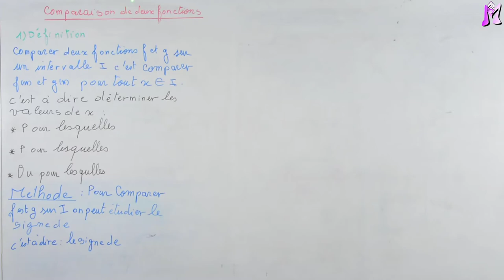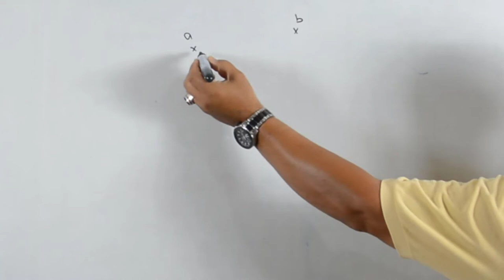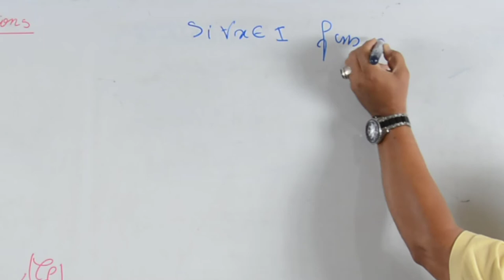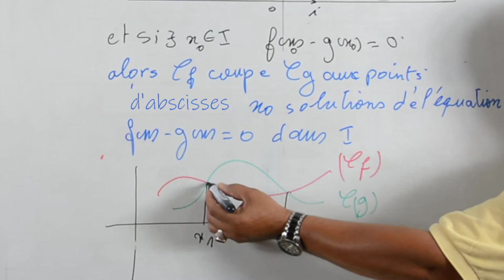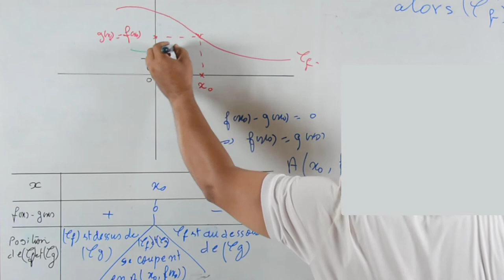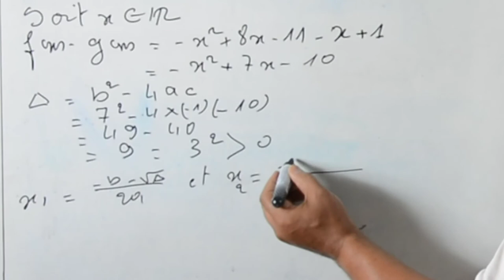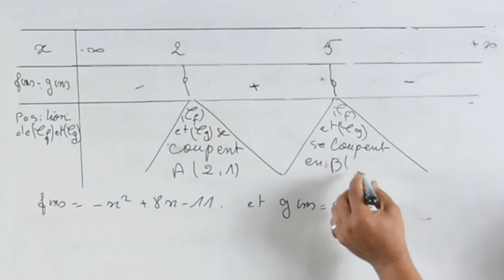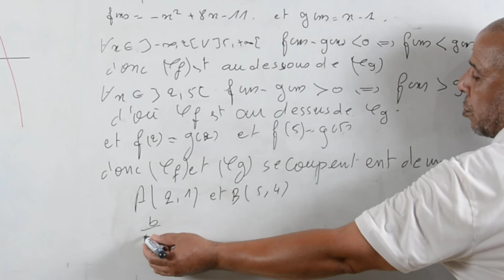Étude de fonction branches infinies: Comparison de deux fonctions .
Vidéo 1 et vidéo 2, ce sont des rappelles:
premièrement l'équation d'une droite .deuxièmement l'étude de signe de F(x)- G(x) pour déterminer la position relative de Cf et Cg.